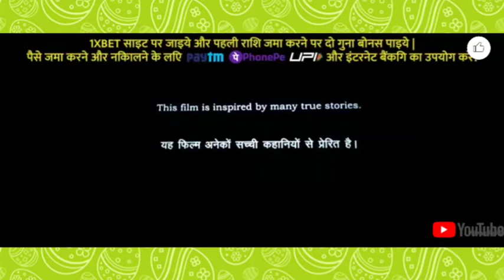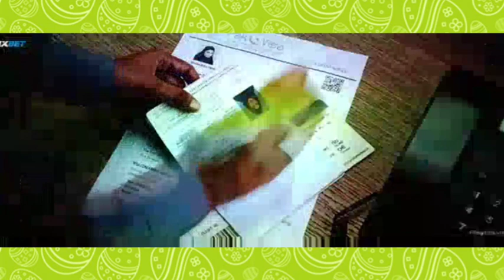The_Kerala_Full_movie_2023_HDRip_\(@abduljameel6615) [kerala kerala movie#viral 🔥]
Kerala Story on YouTube

The Kerala story description for YouTube channel

Kerala, a state in southern India, is known for its natural beauty, diverse culture, and high literacy rates. With a coastline along the Arabian Sea and a network of interconnected canals and lagoons known as the backwaters, Kerala boasts some of the most stunning landscapes in the world.

But Kerala's charm goes beyond just its scenery. The state has a rich history, with ancient temples, churches, and mosques coexisting alongside modern cities and towns. Its cuisine is renowned for its spices and flavors, and its art and music are an integral part of the local culture.

Despite its small size, Kerala is also a leader in several areas. It has a high human development index, with a focus on education, healthcare, and social welfare. It was the first state in India to achieve 100% literacy, and it has made significant progress in reducing poverty and improving gender equality.

In this YouTube channel, we explore the beauty, culture, history, and achievements of Kerala. From the tranquil backwaters to the bustling cities, we take you on a journey through this..fascinating state. Join us as we discover the Kerala story.

Kerala Story
kerala movie trailer 2023
kerala movie 2022
kerala movie explained in hindi
kerala movie review telugu
kerala movie bangla dubbing 2022
kerala movie review public
malayalam movie review by foreigners
malayalam movie review today
malayalam movie review in hindi
malayalam movie review 2023
kerala movie 2023 new
kerala movie 2023 hindi
kerala movie 2023 review
malayalam movie 2023 songs
malayalam movie 2023 trailer
malayalam movies 2023 new releases
kerala film 2023
malayalam dubbed movies 2023
ott release malayalam movies 2023
malayalam movie trailer 2023
kerala movie trailer 2023 hindi
malayalam movie trailer 2023 reaction
malayalam movie trailer 2023 spadikam
malayalam movie trailer 2023 christopher
upcoming malayalam movie trailer 2023
kerala movie action
kerala movie 2020
kerala movie gaan
kerala movie song
kerala movie bangla boys
kerala movie hindi dubbed 2018
kerala movie hindi dubbed 2021 love story
kerala movie pushpa
kerala movie hindi dubbed 2021
kerala movie hd
kerala movie hindi
kerala movie bangla badshah
kerala movie allu arjun
kerala movie hindi dubbing
kismath malayalam movie real story
oruthi malayalam movie real story
vellam malayalam movie real story murali
malik malayalam movie real story
thankam malayalam movie real story
malayalam horror movie explained in hindi
roy malayalam movie explained in hindi
drishyam malayalam movie explained in hindi
malayalam thriller movie explained in hindi
lucifer malayalam movie explain
malayalam action movie hindi dubbed 2022
malayalam full movie hindi dubbed 2022 ravi teja

ABDUL. ❤‍🔥